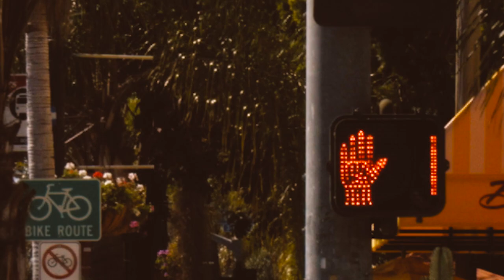porn anti porn trailer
The book trailer for Harold Jaffe's new work of fiction, PORN-ANTI-PORN  PORN-ANTI-PORN displays the body in pain & passion as it's never been displayed before. Fired at the reader from opposing directions, the texts are brief, erotic, anti-erotic, fiercely funny. PORN-ANTI-PORN is, finally, a brilliantly nuanced interrogation of current culture's schizophrenic manipulation of the human body.

"Each of Jaffe's volumes has been groundbreaking. He has written some of the most inventive fiction of our time."—Toby Olson

"A pointillist picture of Internet porn and its fetishes. With unfailing precision, Harold Jaffe's PORN-ANTI-PORN 'paints' all manner of 'pornographic' data across the earthy canvas of a global sexual meltdown. In the two dimensional world of today's voyeurs, everything is possible except intimacy. A vibrant, powerful, disturbing book."—Eurydice

"How to reconcile blatantly sexualized capitalism with that capitalism's oppressive politics of morality? Harold Jaffe dives deep and wide into the conundrum in his latest book, PORN-ANTI-PORN. His intellectual and aesthetic dexterity in the 110 uncanny 'docufictions' is mesmerizing: both deeply unsettling and laugh-out-loud funny."—Debra DiBlasi

Trailer produced by Thomas Gresham